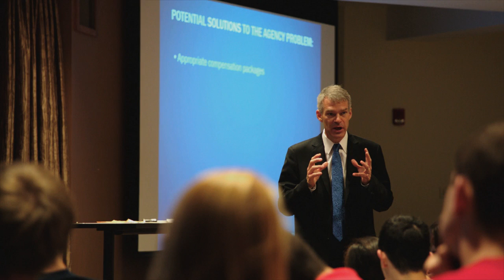Fighting for our Veterans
At a young age, it was ingrained into Brady Quinn ’07 that it was important to respect and support the military. His father was a marine in Vietnam. His grandfathers had both served. The lineage ensured he and his sisters never took for granted the sacrifices soldiers made for the good of the country.

Because of that “strong appreciation for those who have risked their lives to protect liberties and freedoms for us,” he says, he was motivated to create a foundation dedicated to giving back to the armed forces. In 2011, Quinn formed 3rd & Goal – Veterans Home Aid to make homes handicap accessible for wounded veterans. It also expanded to help provide housing for homeless veterans, whose numbers top 107,000 in the United States.

As the foundation progressed, Quinn wanted to be able to adapt to the needs of veterans. He noticed that poor financial management was a problem that kept reappearing.

Quinn called his former Notre Dame professor Carl Ackermann to address the issue and the two created a four-session course on personal finance to include budgeting, saving and investing, to take place at the South Bend Center for the Homeless in June 2016.

The two hope to execute this program on a larger scale in order to help more people, Ackermann says. Moving locations has been discussed, as has a video series which veterans could access online.